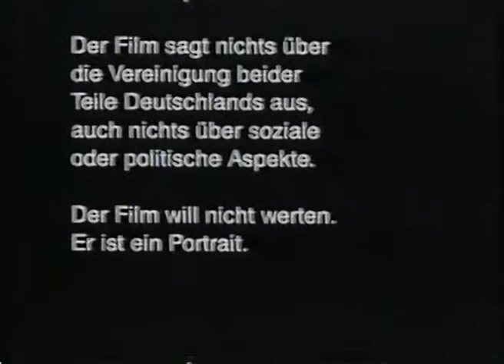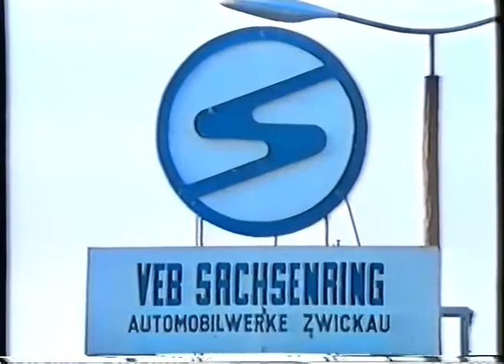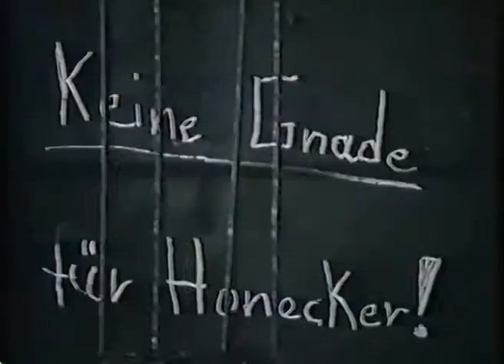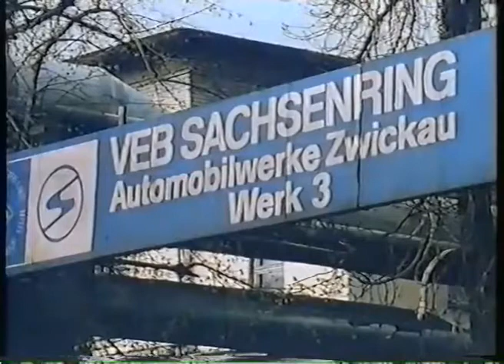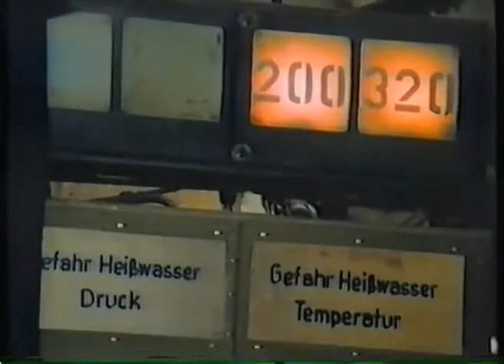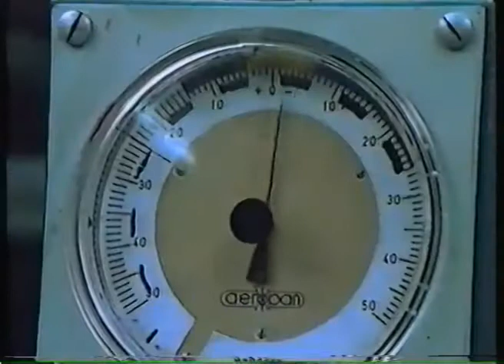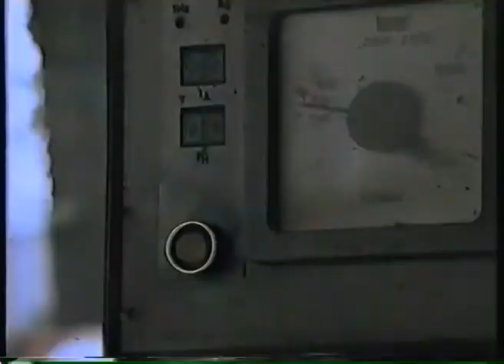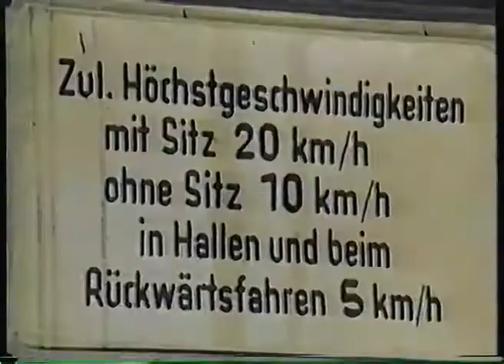Trabant 601 - Factory movie